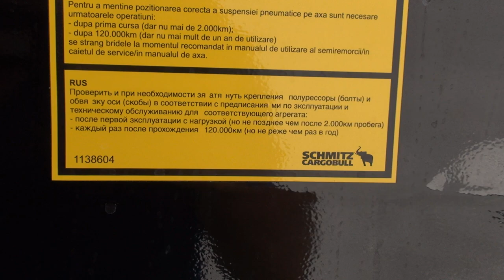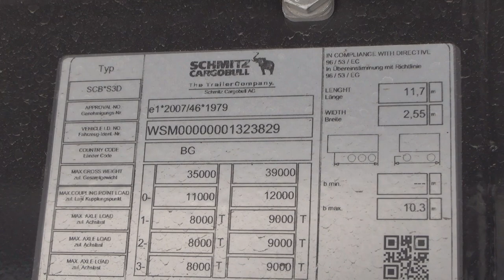Schmitz Cargobull SCB*S3D Tipper Semi-Trailer (2022) Exterior and Interior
2022 Schmitz Cargobull SCB*S3D Tipper Semi-Trailer seen from outside and inside. Color is Black. Max gross vehicle weight 39,000 kg. Max coupling point load 12,000 kg. Max axle load 1 - 9,000 kg, 2 - 9,000 kg, 3 - 9,000 kg. Length 11.7 m. Width 2.55 m. Brakes manufacturer Knorr. ABS/EBS configuration 2S/2M.

The semi-trailer was shown at Truck Expo 2022, Plovdiv, Bulgaria, 16-18 June, 2022.